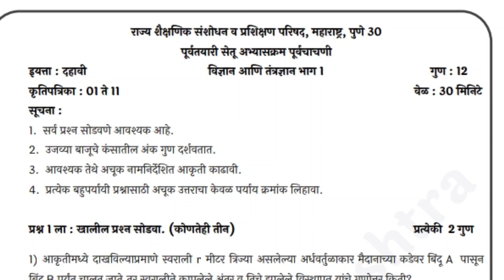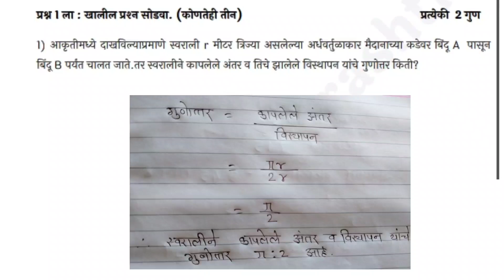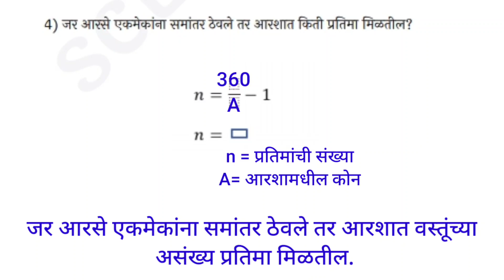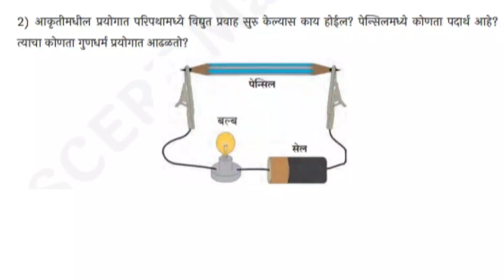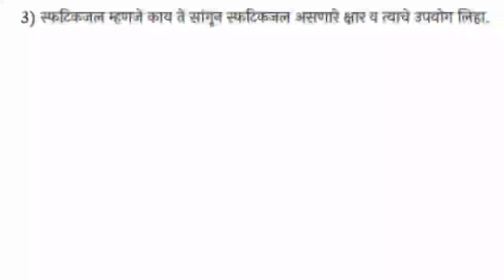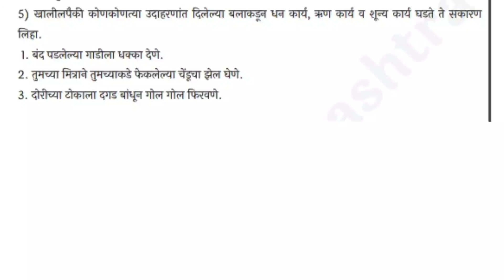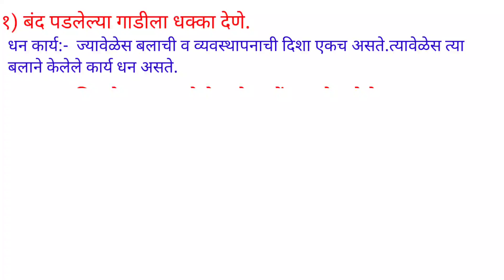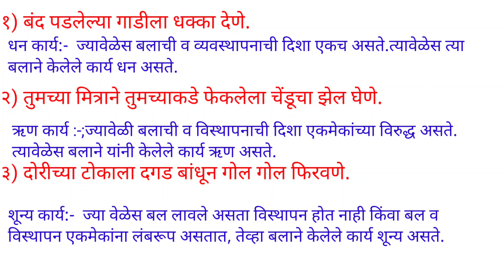दहावी विज्ञान आणि तंत्रज्ञान उत्तरे,इयत्ता दहावी सेतू अभ्यास पूर्व चाचणी विज्ञान आणि तंत्रज्ञान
सेतू अभ्यास पूर्व चाचणी इयत्ता दहावी विज्ञान आणि तंत्रज्ञान,
अभ्यासक्रम पूर्व चाचणी इयत्ता दहावी विज्ञान आणि तंत्रज्ञान उत्तरे,
इयत्ता दहावी सेतू अभ्यास पूर्व चाचणी विज्ञान आणि तंत्रज्ञान,
इयत्ता दहावी सेतू अभ्यासक्रम पूर्व चाचणी विज्ञान आणि तंत्रज्ञान,
सेतू अभ्यास पूर्व चाचणी दहावी विज्ञान आणि तंत्रज्ञान,
सेतू अभ्यासक्रम पूर्व चाचणी दहावी विज्ञान आणि तंत्रज्ञान,
इयत्ता दहावी सेतू अभ्यास पूर्व चाचणी 2022,
Setu abhyas iyatta dahavi purva chachani 2022,
iyatta dahavi setu abhyas purva chachani 2022,
iyatta dahavi setu abhyaskram purva chachani 2022,
iyatta dahavi setu abhyaskram purva chachani science & technology marathi medium,